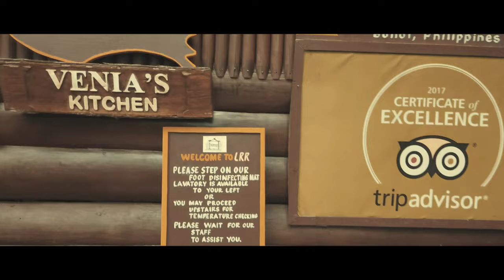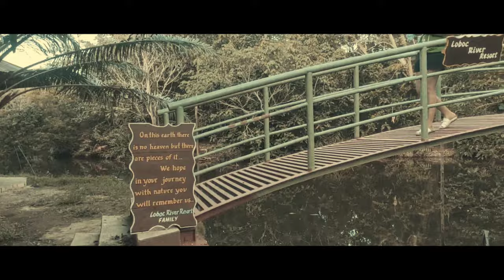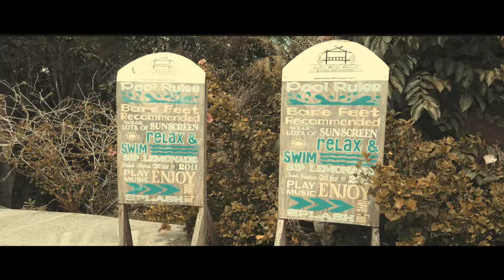Loboc River Escapade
Enjoying the beauty of the famous Loboc River in one of the best resorts in Bohol. Loboc River Resort has made our stay so memorable. Highly recommend. 👌🏻👌🏻👌🏻